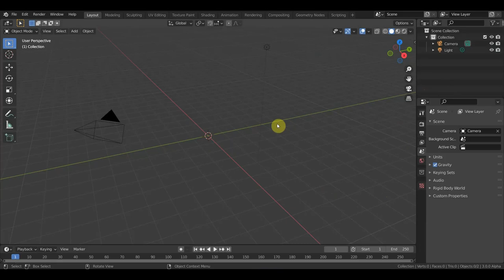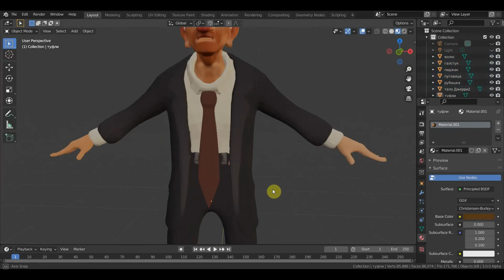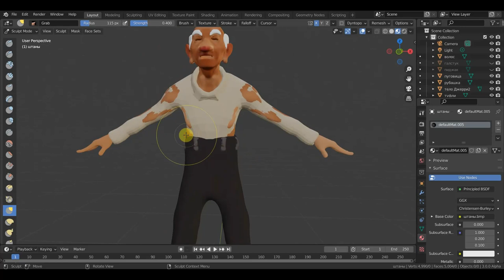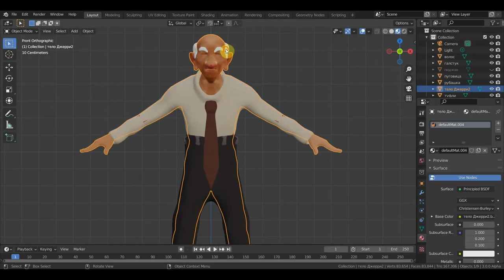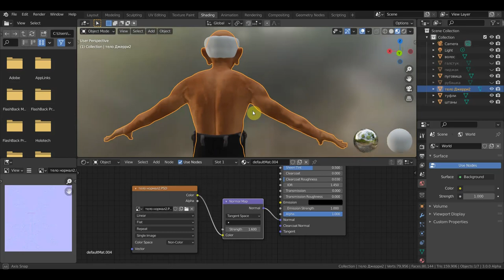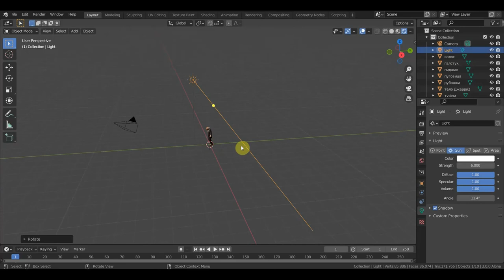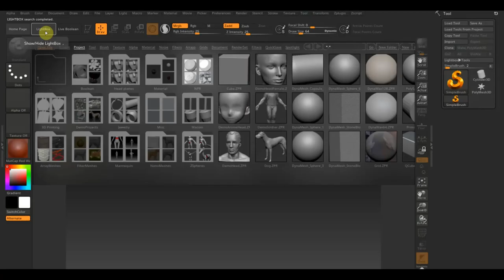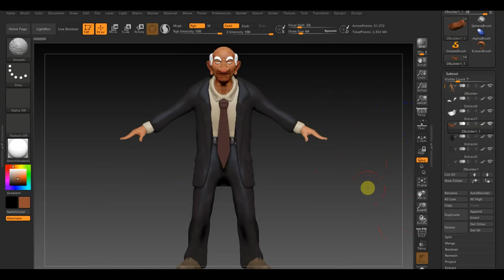Zbrush 2019 BLENDER 2.91 Игра Джерри персонаж